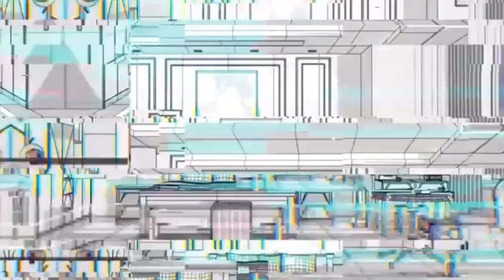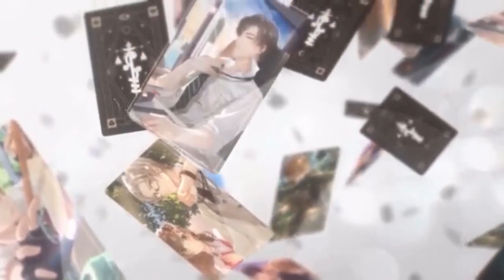Undetermined Event Book ( 未定事件簿 ) Mobile Game Trailer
Description

"With this commission, you'll face a big bet." To win is to become famous, and to lose is never recovered. "
You are just a new lawyer with a good yearning for the future. In the process of solving the entrustment, he was accidentally involved in an unknown conspiracy.
A seemingly unrelated case hides a thousand ties.
Behind the scenes, the world's common sense is upended and completely shredded all the good visions of the future.
When the truth of the event is covered by the fog, when the line between good and evil becomes blurred, when the words become the most powerless argument ...
The moment when the result of the bitter search goes against the world
Will you stick to the original choice?

"Undetermined Event Book" is a legal love reasoning hand tour developed by Miha Tour. By Jiang Guangtao, Zhao Lu, Yang Tianxiang, Jin string, Fukuyama run, Yu visit the Ministry of Shunyi, Ishikawa, Okamoto, such as the first-line sound to join. You'll play the new lawyer, embroiled in an unknown conspiracy in the process of working with TA to solve the bizarre commission. It's a love x reasoning adventure, what choice s --what will you make?

Luxury Sound Excellence To Create Immersive Drama Experience
Massive plot text, invited to China and Japan first-line sound excellent tribute: Jiang Guangtao, Zhao Lu, Yang Tianxiang, Jin string, Fukuyama run, visiting Department Shunyi, Ishikawa, Okamoto Shin-yan ... The lineup is luxurious and full of sincerity to create the most immersive gaming experience.
Dynamic card surface captures every heart-moving moment
Nearly a hundred beautiful dynamic card faces to capture every heart-to-heart moment. Each dating card has a plot record, engraved with him little by little.
"Clue Collection Explores Uncovering the Truth of the Story"
High degree of freedom 3D on-site search evidence, ring-linked evidence analysis. You will reveal the truth through careful investigation and rigorous reasoning.
Exclusive branch line gradually into his heart.
Each protagonist has an exclusive emotional divide, and you can explore the other side of his unknowns and step into his inner world. Can also interact with him closely, fingertip feeling the temperature of love.

Description

“接下这份委托，你将面对一场豪赌。赢则功成名就，输则万劫不复。”
你，还只是一个对未来抱有美好向往的新人律师。在解决委托的过程中，被意外卷入不为人知的阴谋。
一桩桩看似无关的案件，却隐藏着千丝万缕的联系。
幕后黑手将世间常理颠覆，彻底撕碎关于未来的一切美好愿景。
当事件的真相被重重迷雾所掩盖，当善与恶的界限变得模糊，当言语沦为最无力的辩白……
当苦苦追寻的结果与世人背道而驰的那一刻——
你还会坚持最初的选择吗？

《未定事件簿》是米哈游研发的律政恋爱推理手游。由姜广涛、赵路、杨天翔、金弦、福山润、诹访部顺一、石川界人、冈本信彦等中日一线声优加盟。你将扮演新人律师，在与TA携手解决离奇委托的过程中，被卷入不为人知的阴谋。这是一场恋爱x推理的冒险，你将做出怎样的抉择？

【豪华声优 打造沉浸剧情体验】
海量剧情文本，特邀中日一线声优献声：姜广涛、赵路、杨天翔、金弦、福山润、诹访部顺一、石川界人、冈本信彦……阵容豪华，诚意满满，打造最具沉浸感的游戏体验。
【动态卡面 捕捉每个心动瞬间】
近百张精美动态卡面，捕捉每个心动瞬间。每张约会卡面都有剧情记录，铭刻与他一起的点点滴滴。
【线索收集 探索揭秘故事真相】
高自由度3D现场搜证，环环相扣的证物证言分析。你将通过细致的调查与严谨的推理，抽丝剥茧揭开真相。
【专属支线 逐步走入他的内心】
每位主角都拥有专属感情分线，你可以探索他不为人知的另一面，逐步走入他的内心世界。还能与他亲密互动，指尖感受恋爱的温度。

Açıklama

"Bu komisyonu al ve bir kumar oynayacaksın. Kazanırsan başarılı olacaksın ve kaybedersen kaybetmeyeceksin."
Sen sadece gelecek için parlak bir geleceği olan bir avukatsın. Komisyon çözme sürecinde, yanlışlıkla bilinmeyen bir komploya karıştı.
Görünüşte ilgisiz görünen, ancak ayrılmaz bir şekilde bağlantılı gizli bir yığın.
Perde arkasında, kara el dünyadaki sağduyu altüst eder ve gelecekle ilgili tüm iyi vizyonları tamamen yırtırır.
Olayın gerçeği şiddetli bir sis tarafından gölgede bırakıldığında, iyilik ve kötülük arasındaki sınır bulanıklaştığında, konuşma en güçsüz argümana indirgendiğinde ...
Özenli arayışın sonucu dünyaya ters düştüğünde -
orijinaline sadık kalacaksınız seçim?

"Kararsız Olay Kitabı" Miha You tarafından geliştirilen yasal bir aşk çıkarım mobil oyun. Jiang Guangtao, Zhao Lu, Yang Tianxiang, Jinxian, Fukuyama Koşusu, Suwabu Shunichi, Ishikawa Jieren, Okamoto Nobuhiko ve diğer Japonca ve Japonca üst düzey ses aktörleri katıldı. Yeni bir avukat olarak hareket edeceksiniz ve tuhaf komisyonları çözmek için TA ile çalışma sürecinde bilinmeyen bir komploya katılacaksınız. Bu bir aşk x muhakeme macerası, ne tür bir seçim yapacaksın?